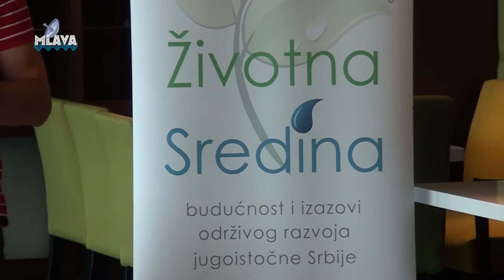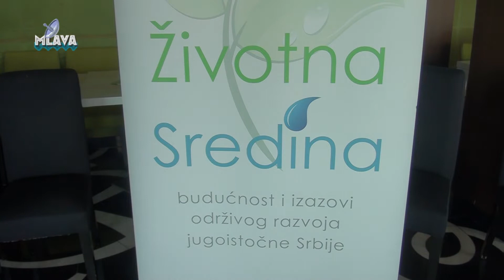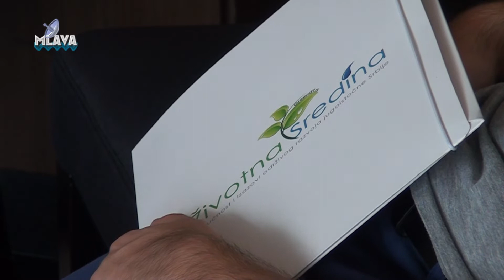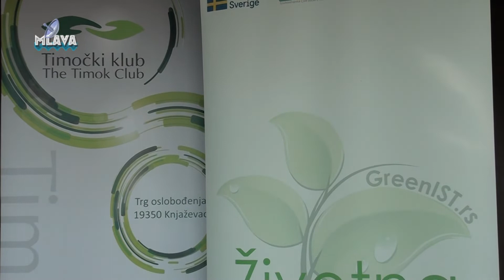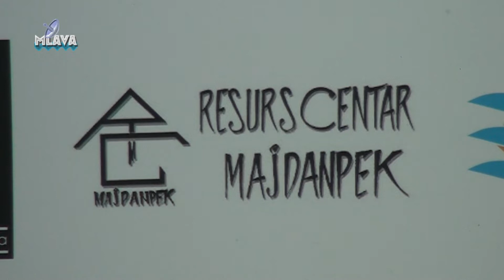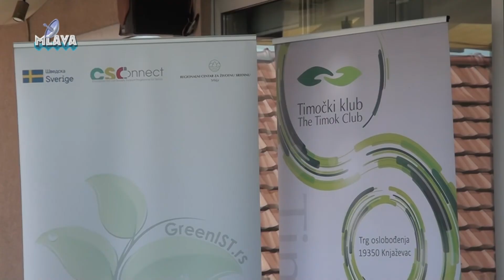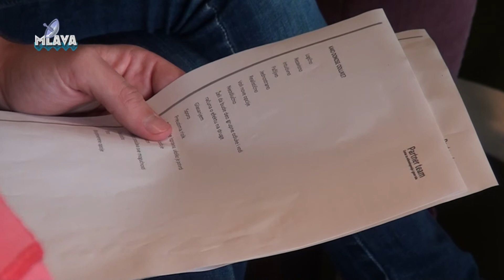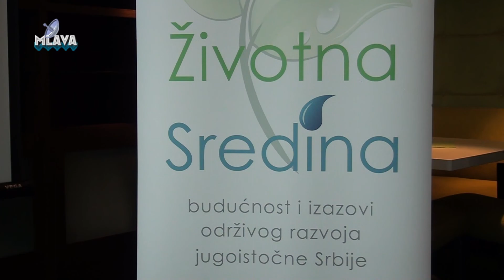Zdravija sredina, projekat Zivotna sredina buducnost i izazovi odrzivog razvoja Jugoistocne Srbije o